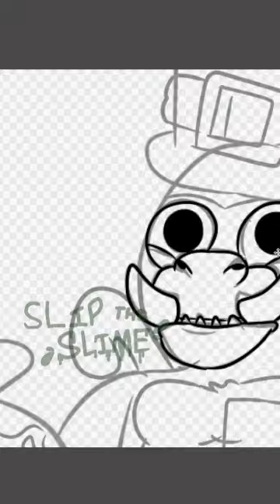Drawing a Gorilla Every Day - #223: Ponato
I put this one off for over a week. With all that's been happening I just haven't had time to do 8 cosmetics